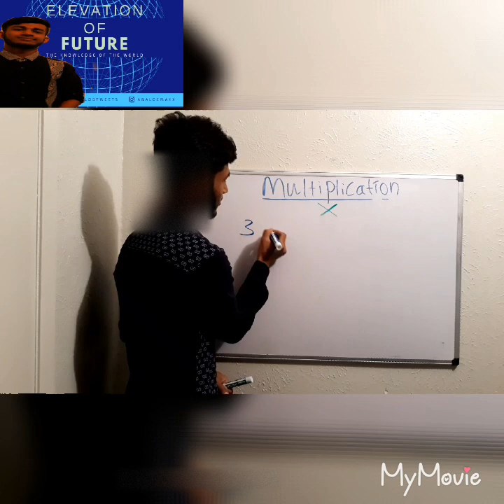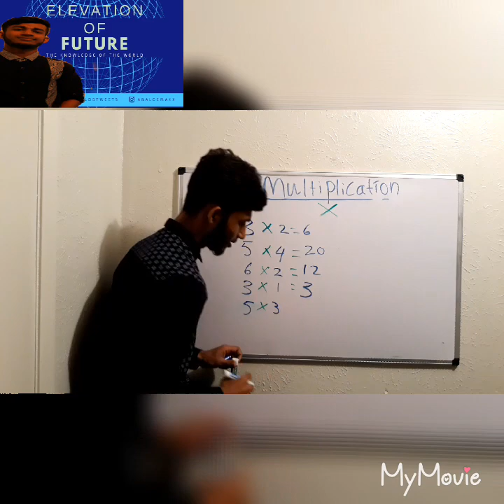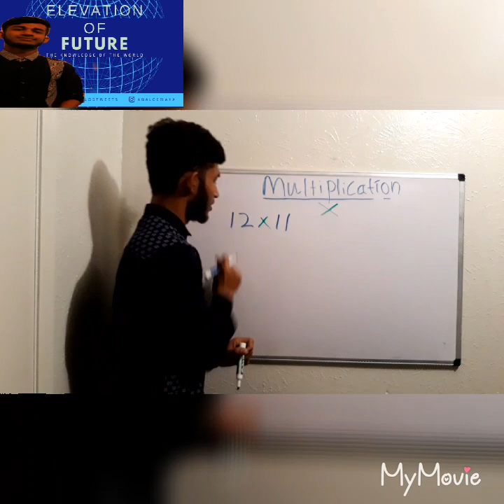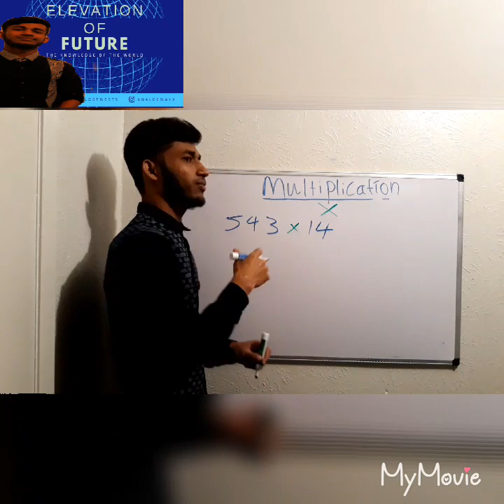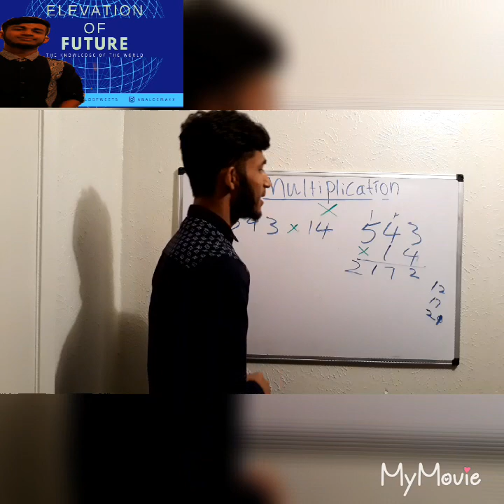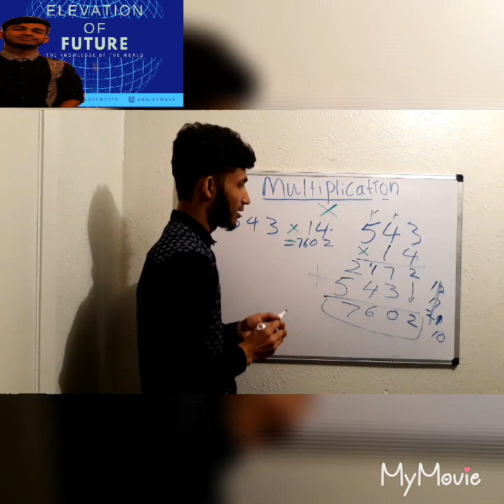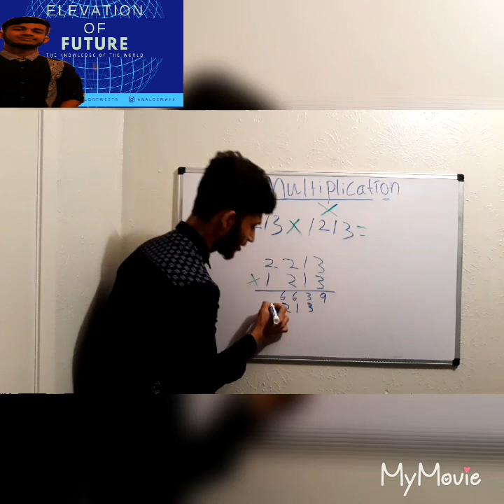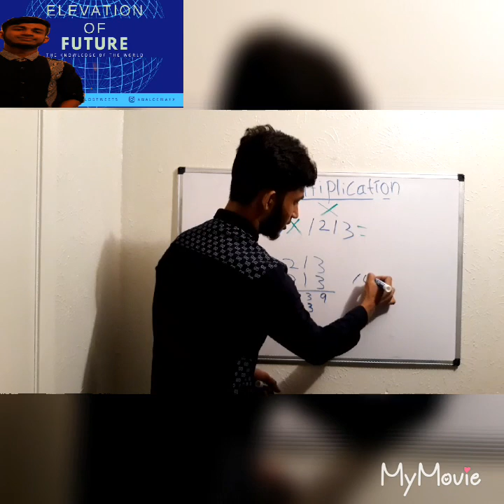ROHINGYA MATH LESSON; Multiplication In English To Rohingya By Elevation Of Future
In this video or lesson you will be able to know what is the multiplication in Math,and the process of using it. You must watch this video,if you are interesting in learning Math.